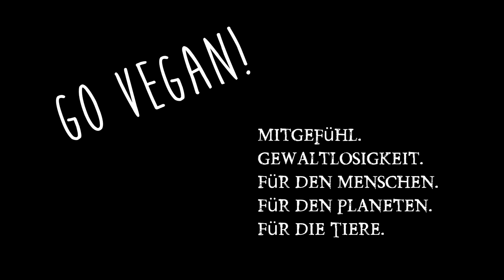Best of the vegan Industry: ☀ Rohe Energie ☀ Gegenprojekt zu "Worst of the Fitness Industry"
Ehrlich gesagt kotzt mich das ganze Gedisse und Gezanke unter den Veganern extrem an. Entsprechend würde ich gerne ein Projekt initiieren um einfach mal wieder alle klar denkenden Menschen in ein Boot zu holen und die ganzen Fanatiker im Meer rumplanschen zu lassen! Bin gespannt auf Eure Kommentare!